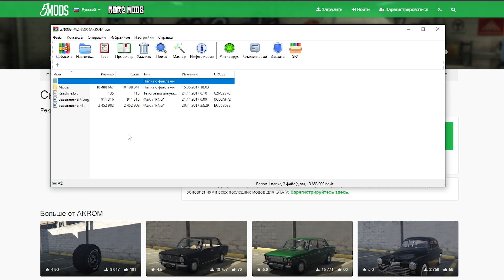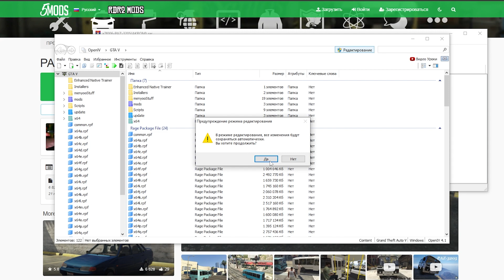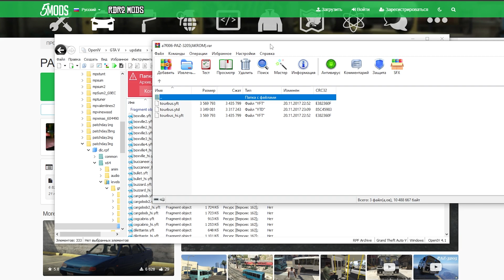КАК УСТАНОВИТЬ МАШИНУ В GTA 5 / 2022 ГОД / МОД НА МАШИНУ В ГТА 5 / PAZ 3205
В этом видео я покажу КАК УСТАНОВИТЬ МАШИНУ В GTA 5 (2022 ГОД) МОД НА МАШИНУ В ГТА 5 PAZ 3205!

какустановитьмашинувгта5 как установить мод в гта 5,установка мода, гта 5 моды,мод на машину в gta 5,мод,PAZ 3205,2022 год.